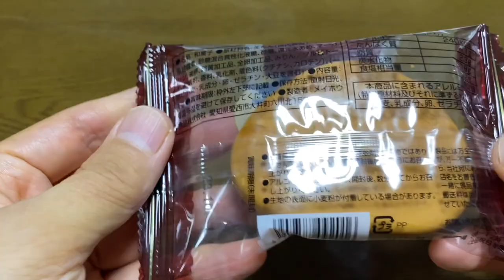【スイーツ（JAPAN sweets）】栗ざくざく（chestnut bun）「メイホウ食品」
栗ざくざく（chestnut bun

118円（税込127.44円）
マックスバリューでの価格（2023年8月購入）

240kcal